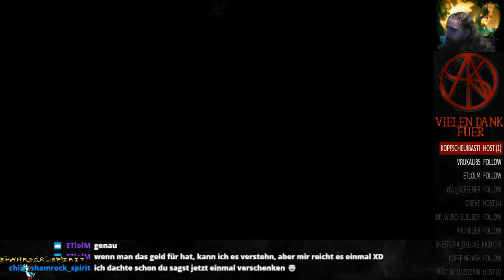The Last Guardian